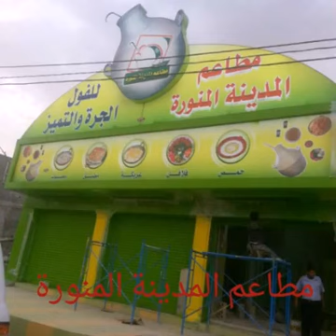مطاعم المدينة المنورة للفول الجره والتمييز صنعاء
مطاعم المدينة المنورة الأفضل على الإطلاق تميز في مجال الطبخ